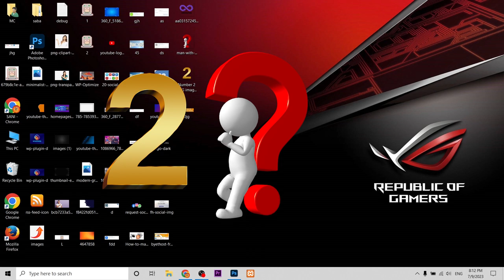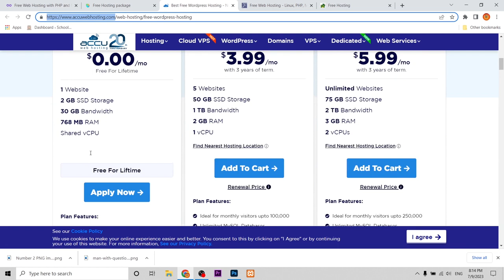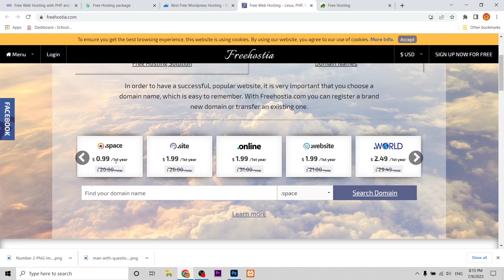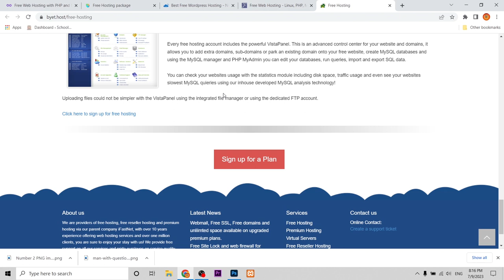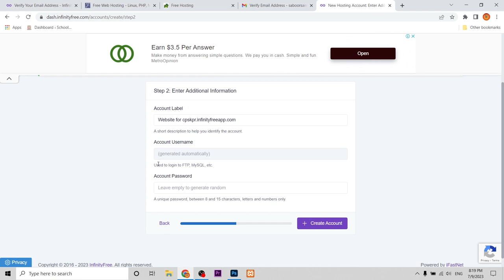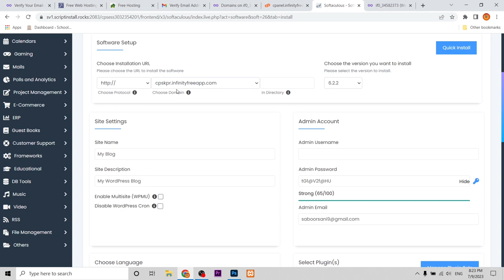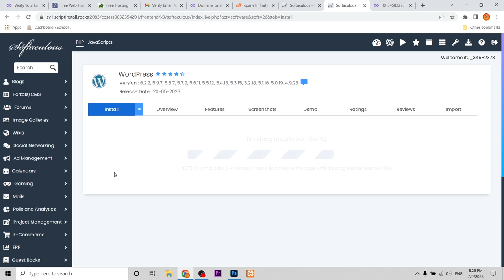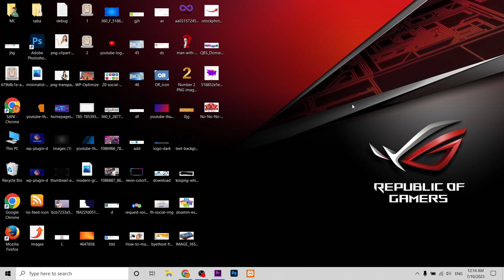How to Get Free Lifetime Hosting and Domain For Wordpress 2023 | Top 5 Best Free Website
How to Get Free Hosting and Domain For Wordpress | Top 5 Best Free Lifetime Hosting
With the purchase of any WordPress.com annual plan, you may register a new domain for free for one year. You may also connect a domain from another provider for free with any WordPress.com plan. If you are not ready to add a custom domain, you can create your site and add a domain later.

FREE DOMAIN AND FREE HOSTING FOR WORDPRESS Site list

lifetime free hosting
lifetime free wordpress hosting
free hosting
free unlimited hosting
lifetime free domain
free domain and hosting
free hosting for wordpress
web hosting
free website hosting
free domain and hosting lifetime